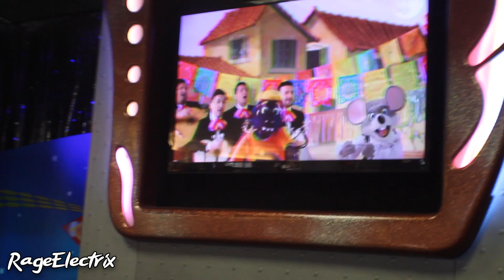"Ves Al Ratoncito" | Chuck E. Cheese East Orlando, FL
Reupload. Filmed April 17th, 2019.